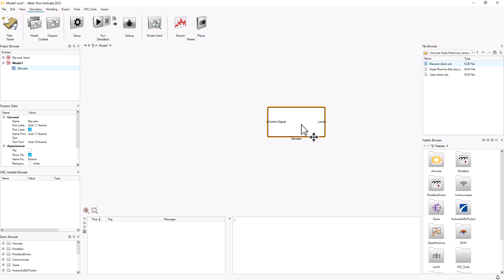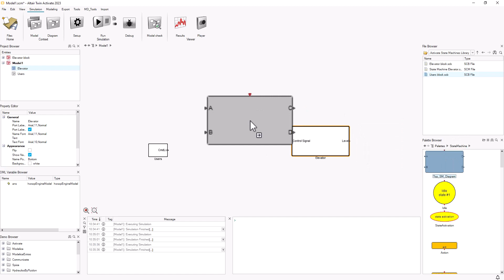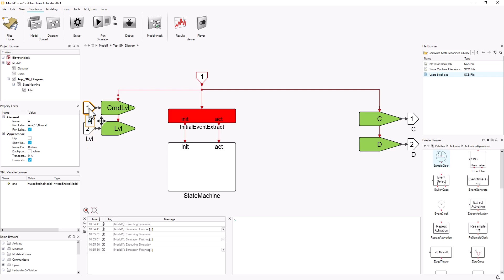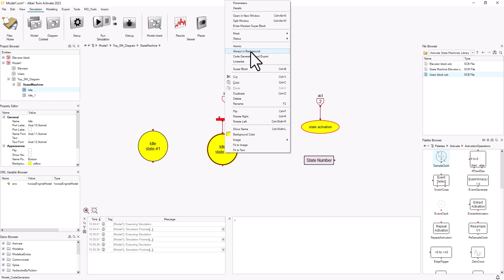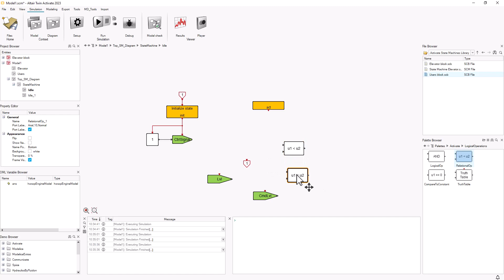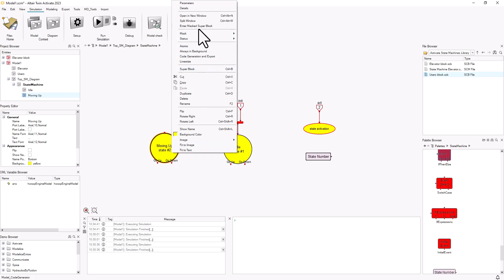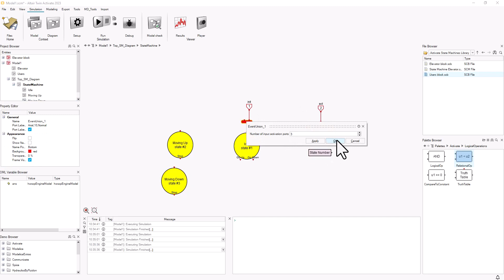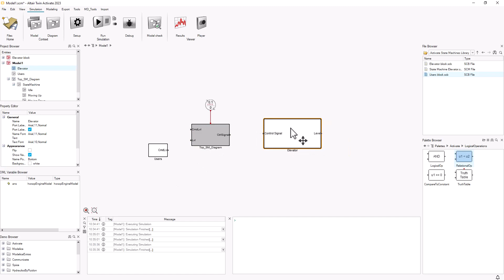Getting Started with Altair Twin Activate State Machines Library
Interested in leveraging Finite State Machines in your 1D, multi-domain simulations? Altair Twin Activate features the State Machine Library for defining discrete and continuous time Finite State Machines that can be incorporated into your block diagram models.

For you to get started using this library, this video shows how to build a simple State Machine representing the controller of an elevator.